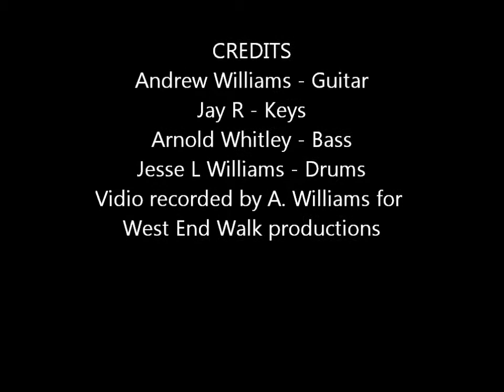All Blues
...Another clip from The Cheraw Jazz Festival featuring smooth jazz guitarist Andrew Williams.